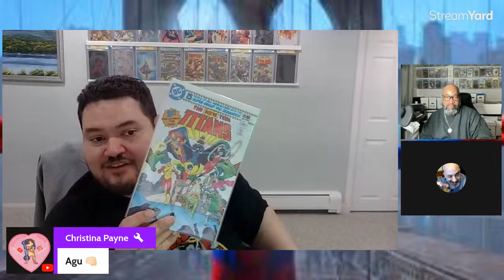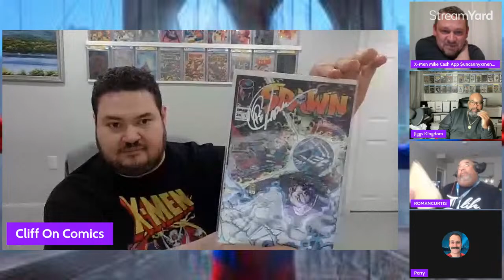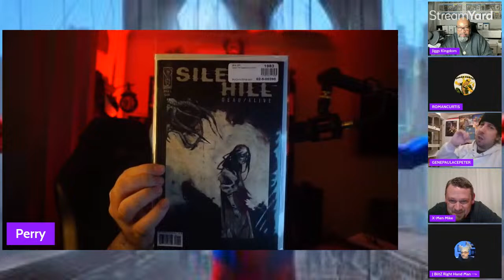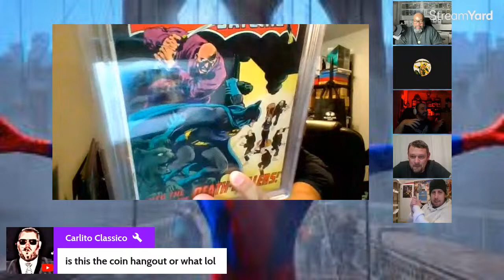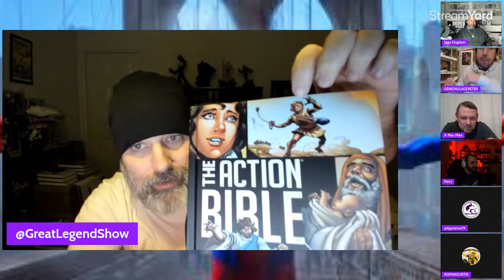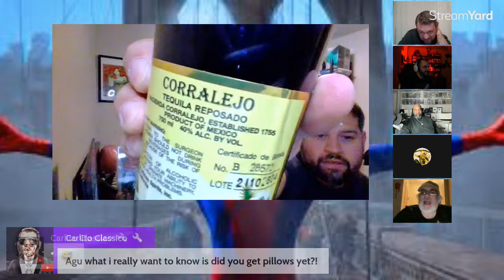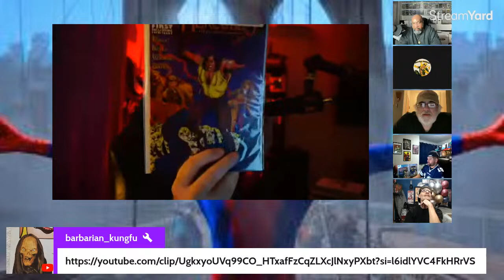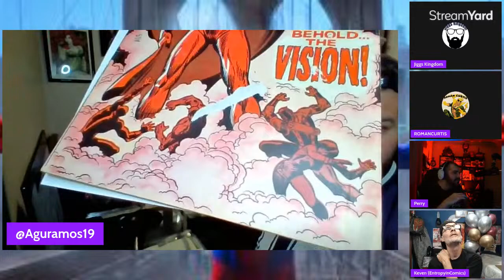Late night Hangout Best Movie/TV Show?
instagram, tik tok, movie wishlist in linktr below 👇🏼

🔌Playlist below🔌